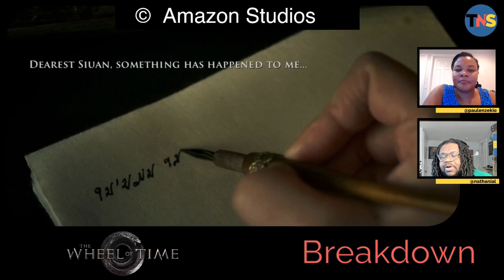The Wheel of Time 206 Review/Breakdown. Egwene Goes Through It!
We discuss, recap, and review The Wheel of Time Episode 206, "Eyes Without Pity,” written by Rammy Park and directed by Maja Vrvilo.

00:00 Introduction
00:21 Spoiler-Free Logline
00:37 Paula's Take
01:00 Nathan's Take
02:24 Paula's Rating
03:15 Nathan's Rating
03:25 Spoiler Breakdown
03:35 -- Teaser
05:21 -- Tel'aran'rhiod
06:26 -- Cairhien
06:50 -- Falme
07:30 -- Tar Valon
09:55 -- Falme (High Lady Soroth's House)
11:20 -- Falme (Daname 'Kennels')
12:31 -- Cairhien
12:47 -- Lann
14:12 -- Tel'aran'rhiod
16:59 -- Falme (Ryma)
17:18 -- Cairhien
18:16 -- Lan
18:31 -- Cairhien (Rand)
18:50 -- Cairhien (Matt)
19:51 -- Falme (Ryma)
20:15 -- Falme (Daname Kennels)
20:58 -- Falme (Nynaeve & Elayne)
21:16 -- Cairhien (Matt)
21:29 -- Cairhien (Min)
22:24 -- Cairhien (Moiraine)
22:39 -- Cairhien (Rand)
22:49 -- Falme (Ryma)
24:58 Final Thoughts

Our Rating System:
1 "Dumpster fire.”
- A waste of time that might make you so depressed you don't want to talk to anyone.
2 "Drunk Watch."
- A film only suitable for inebriated viewing with friends.
3 "Hate Watch."
- A film that annoys you so much you must complain on a group chat to friends.
4 "Couch Co-op."
- A film that's perfect for a casual lazy night on the couch with your best friend.
5 "Game Night."
- A film that's perfect for a fun night in with a group of friends if you have other activities planned.
6 "Date Night."
- A film that won’t ruin a special evening with your significant other but you won’t revisit.
7 "Dinner Party."
- A film worth watching and dissecting with friends at home over good food and good wine.
8 "Road Trip."
- A film that's so good that it's worth a road trip with friends to the theaters to enjoy.
9 "Movie Marathon."
- A film that's so exceptional friends will theater-hop with you to see it multiple times.
10 "Theater Rental."
- Invite the neighborhood! A film that transcends its medium and becomes a must-see event.

Spoiler-Free Summary:
Rand makes a risky alliance and Egwene gathers her strength to confront the horror of her circumstances.

Cast & Crew
    *  Directed By: Maja Vrvilo
    *  Written By: Rammy Park
    *  Created By: Rafe Judkins
* Starring
    *Rosamund Pike as Moiraine Damodred
    *Daniel Henney as Lan Mandragoran
    *Zoë Robins as Nynaeve al'Meara
    *Madeleine Madden as Egwene al'Vere
    *Josha Stradowski as Rand al'Thor
    *Marcus Rutherford as Perrin Aybara (credit only)
    *Dónal Finn as Mat Cauthon
    *Ceara Coveney as Elayne Trakand
    *Hammed Animashaun as Loial
    *Jay Duffy as Dain Bornhald
    *Lindsay Duncan as Anvaere Damodred
    *Fares Fares as Ishamael
    *Kate Fleetwood as Liandrin Guirale
    *Johann Myers as Padan Fain
    *Natasha O'Keeffe as Selene/Lanfear
    *Ayoola Smart as Aviendha
    *Meera Syal as Verin Mathwin
* Co-Starring
    *Xelia Mendes-Jones as Renna
    *Karima McAdams as High Lady Suroth
    *Gregg Chilingirian as Ingtar Shinowa
    *Sandy McDade as Maigan
    *Katie Leung as Yasicca
    *Will Tudor as Barthanes Damodred
    *Joelle as Joiya Byir
    *Valerie Vachkova as Miri
    *Nyokabi Gethaiga as Ryma
    *Bentley Kalu as Basan
    *Heikko Deutschmann as Tomas
    *Robert Russell as Jhonas, the Damodred Butler
    *Vladimir Javorsky as Aludran